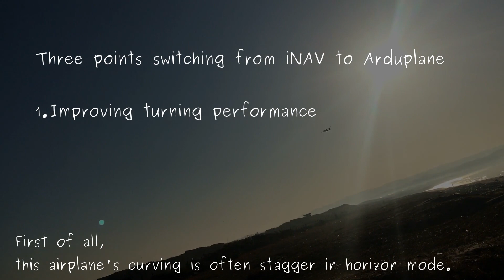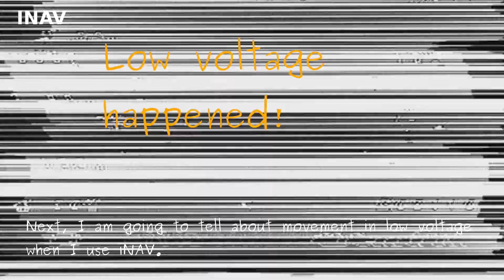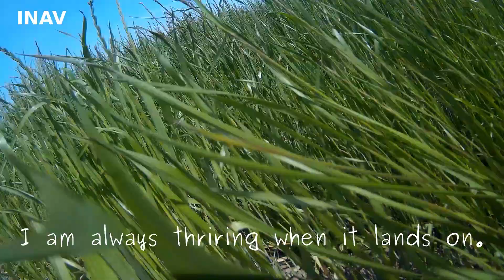Changing to Arduplane from INAV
I have used INAV flight system for a long time. But recently I'd like to improve INAV cons points. Because I crashed my airplane in the itime of system fault.
I think there are three points to improve them.
 1. Impvoving turning performance
 2. Stavility of low voltage
 3. More effective flaperon
For above the reason, I decided to change flight system.What I selected is Arduplane, which has many functions and matured system.
In the result, It has realized high performance and stavility. Despite of cheap flight controller(Omnibus F4 pro), it doesn't happen any faults at all!

Both versions are as follows.
INAV 2.5.0
ARDUPLANE 4.0.6